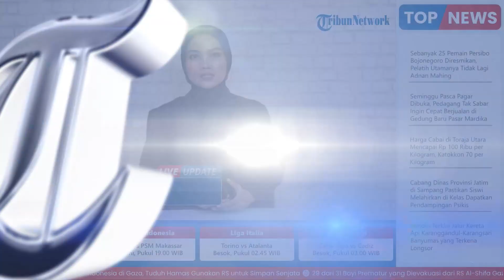Pelatihan Gada Pratama 2023 Resmi Ditutup, Pemkab Jayapura: Satpam Harus Miliki Terobosan Positif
Laporan wartawan Tribun Papua, Calvin Eluis Erari
TRIBUN-VIDEO.COM - Pemkab Jayapura, secara resmi menutup pelatihan Satpam Gada Pratama Angkatan 1 tahun 2023.

Pelatihan yang dilaksanakan di Balai latihan pegawai pertanian, Yahim ini, ditutup langsung oleh Pj Bupati Jayapura, Triwarno Purnomo.

Triwarno mengatakan, pelatihan ini memberikan hasil positif kepada masyarakat di Bumi Kenambai-Umbai.(*)